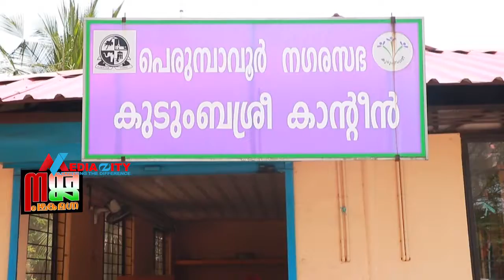മീഡിയസിറ്റിയുടെ ജനസമക്ഷത്തിൽ കെ എം അലി